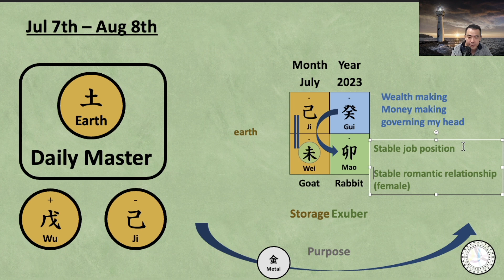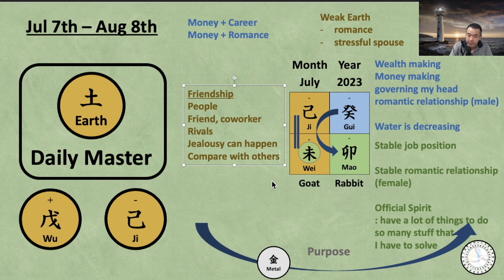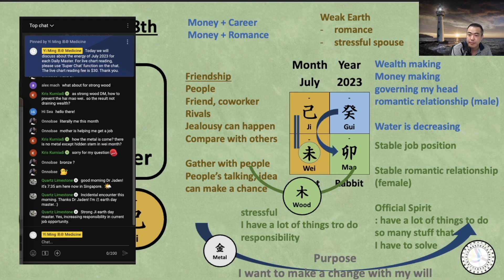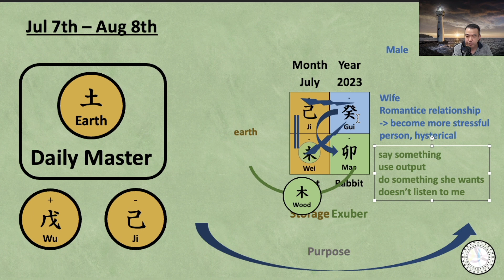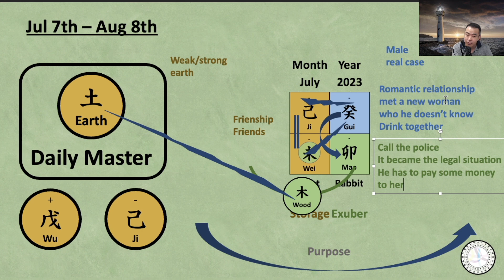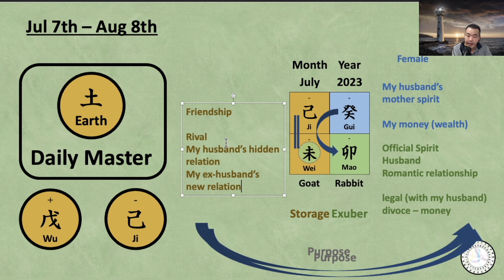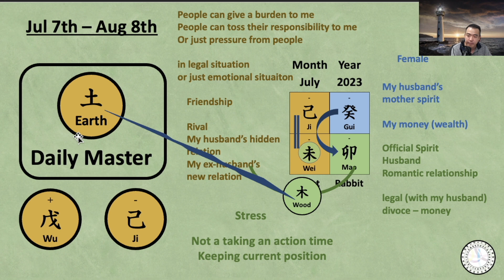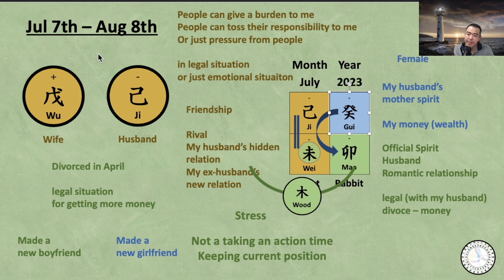[2023 Live 3-4] The Earth Daily Master in July 2023 (Ji Wei 己未)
The Earth Daily Master in July 2023  (Ji Wei 己未)